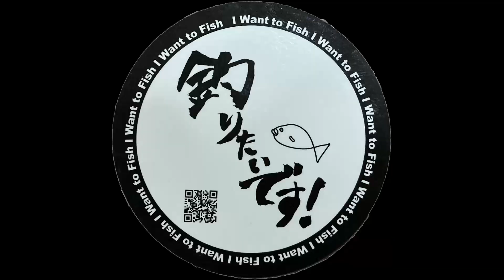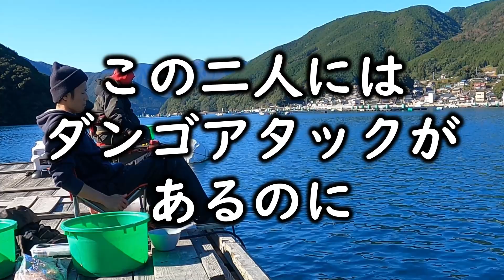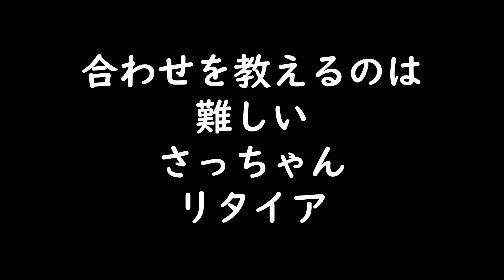イカゲーム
釣りたいですさんとのコラボ動画です
温かい目で見て下さい